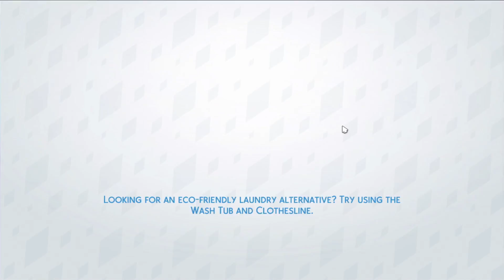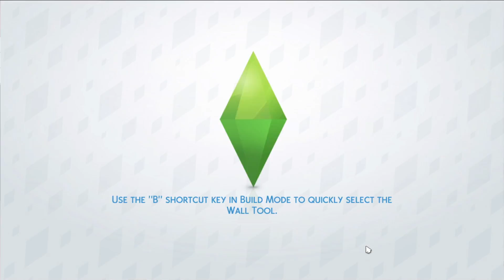Sims 4 Super Sim Challenge [Part 23] MY EXES WERE AT MY WEDDING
Welcome to the next video!